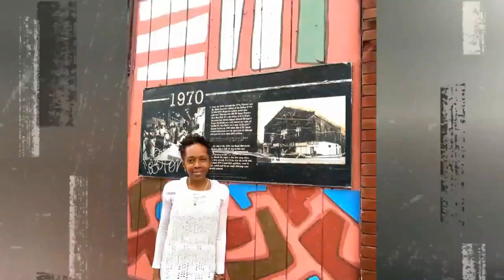CHI Sunnyside E3: Culture in Education with Betty Shabazz Charter School Principal, Baba Sundiata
Get in touch with us. We love to hear from you!
chicagosunnyside.net

Hosts: Kasabez Maakmaah and Giziribtah Debasah
Guest: Baba Sundiata, principal of Betty Shabazz International Charter School

In this episode, we discuss:
Wildfires in Hawaii and Canada.

New word: scoundrelry - behavior of an actual scoundrel

Medical malfeasance by drug company Gilead

Challenges of and benefits of introducing culture in a modern school setting.